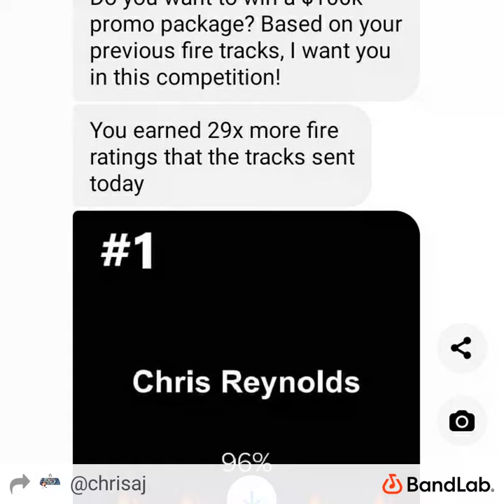Tried of The games Fuck A Slow chris AJ Funk flex Record entertainment TOP HITS